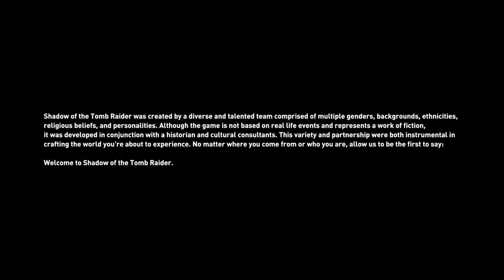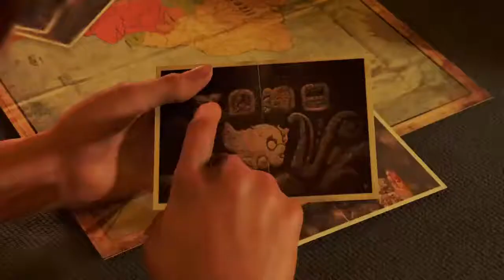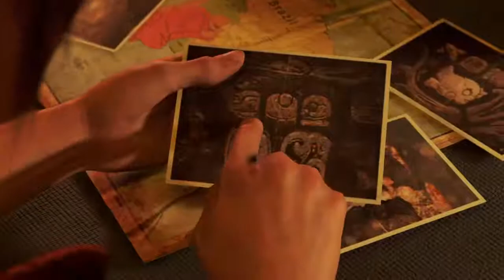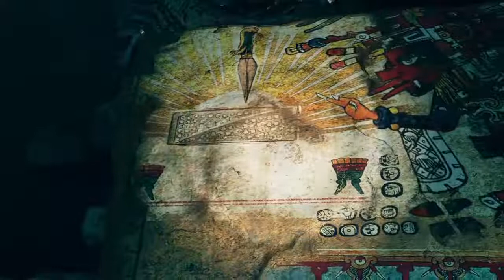Shadow of the Tomb Raider#1